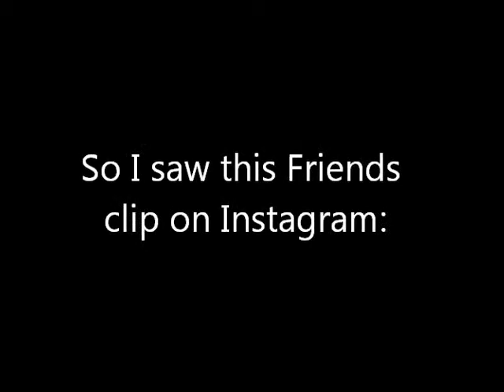Joey Dances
I haven't done a movie in a while, so I decided to make a minimovie just for fun of something that I thought about. So yeah.
Music is not mine, don't sue me please. It's "Party for Everybody"